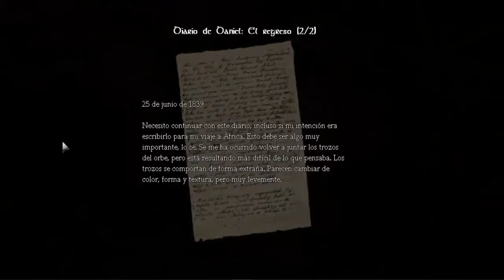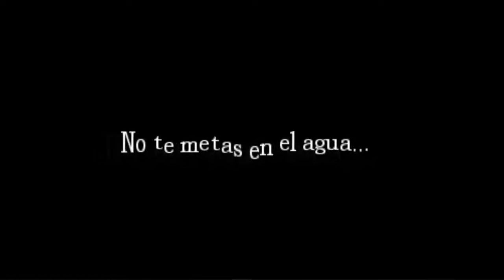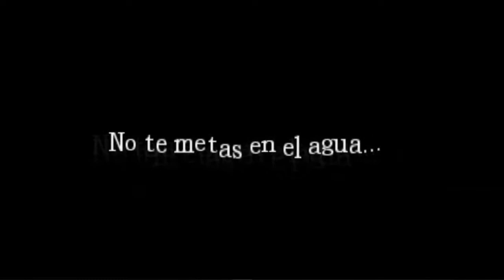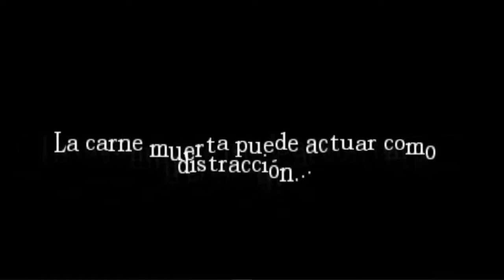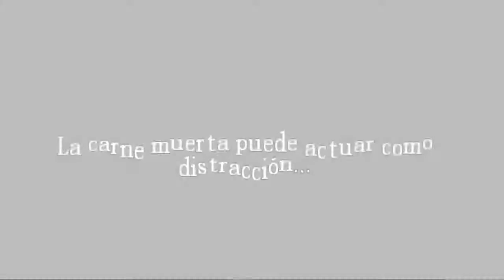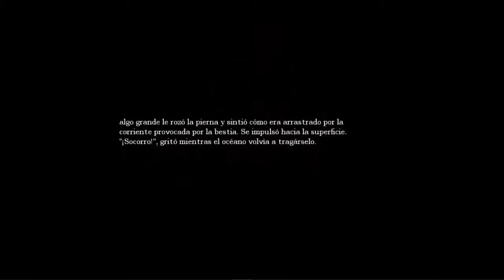AMNESIA THE DARK DECENT PARTE 4/CONOZCO A MI PEOR PESADILLA...